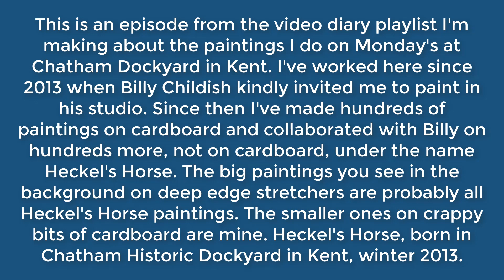Chatham Dockyard Diary - Episode 27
Studio footage filmed 31st July 2023. This is an episode from the video diary playlist I'm making about the paintings I do on Monday's at Chatham Dockyard in the Medway area of Kent. I've worked here since 2013 when Billy Childish kindly invited me to paint in his art studio. Since then I've made hundreds of paintings on cardboard, and collaborated with Billy on hundreds more, not on cardboard, under the name Heckel's Horse. The big paintings you see in the background on deep edge stretchers are probably all Heckel's Horse paintings. The smaller ones on crappy bits of cardboard are mine. Heckel's Horse, born in Chatham Historic Dockyard in Kent, winter 2013.

Heckel’s Horse Jr. is not to be confused with Heckel’s Horse.

Heckel’s Horse Jr. is Edgeworth Johnstone. Under this alias, Johnstone paints works based on Heckel’s Horse paintings in his home studio in Muswell Hill, London.

Heckel’s Horse is a painting collaboration between Billy Childish and Edgeworth Johnstone. Since 2013 Childish and Johnstone have made roughly 200 paintings together, at Childish’s studio in Chatham Dockyard.

My name is Edgeworth Johnstone (aka Heckel’s Horse Jr.) I live in Muswell Hill, London.